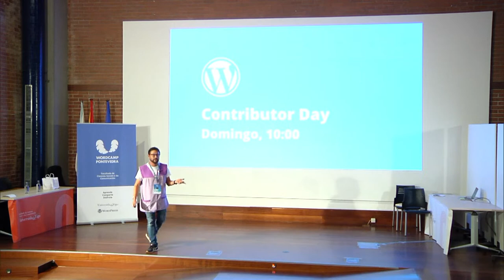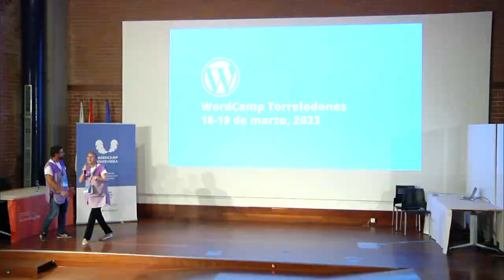Clausura de la WordCamp Pontevedra 2022